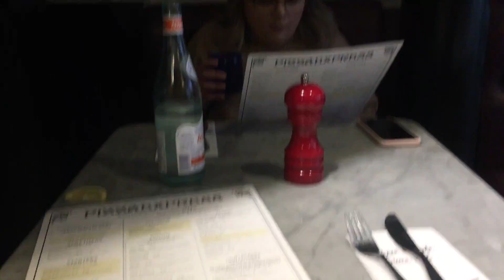HOLIDAY VLOG 3- LONDON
HIYA

IM 17
FROM THE NORTH OF IRELAND
I USE MOVAVI TO EDIT